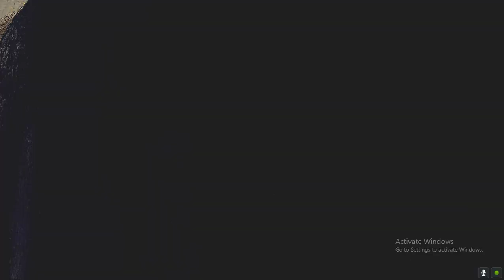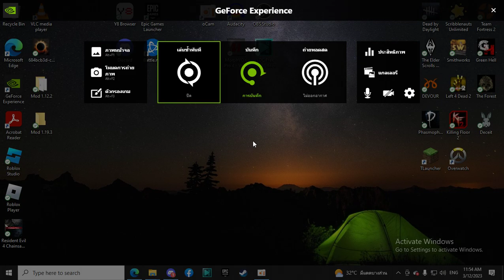Resident Evil 4 Chainsaw Demo ได้ ปืน TMP แล้วเว้ยยยยย ขอบคุณพรี่อู๋มากๆเลยจั๊ฟ